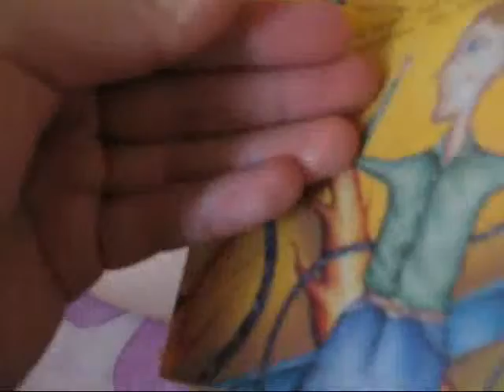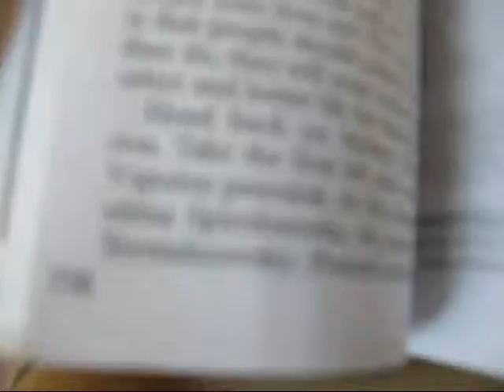Life in a Day Just Pages